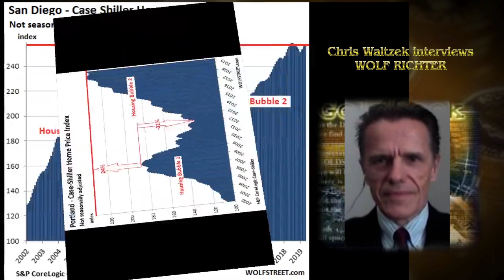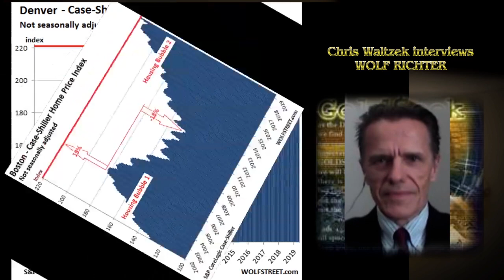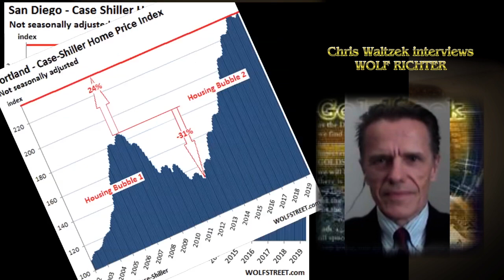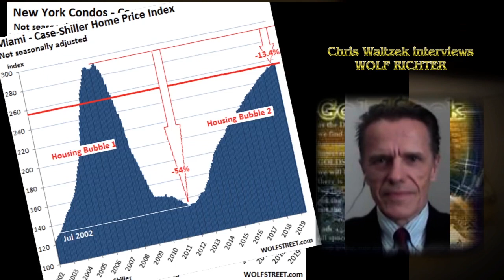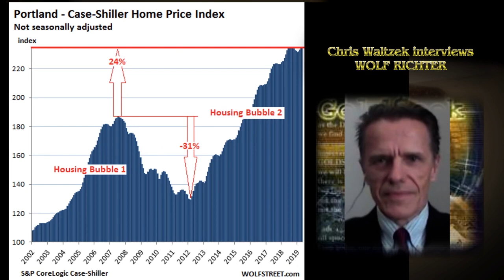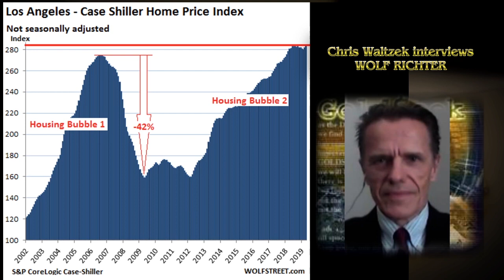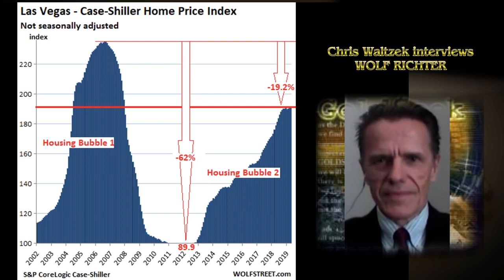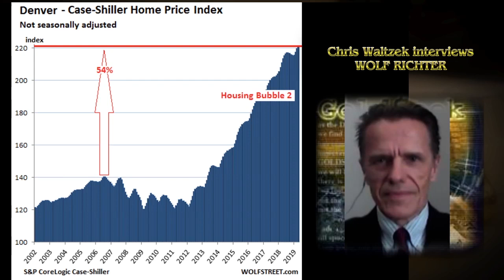GSR interviews WOLF RICHTER - June 27, 2019 Nugget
GoldSeek Radio's Chris Waltzek talks to WolfStreet.com founder, Wolf Richter comments on the US domestic economy.